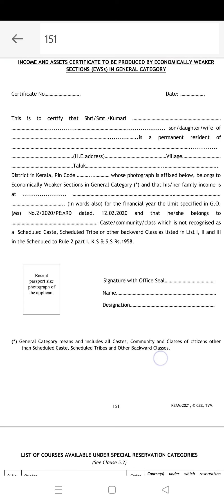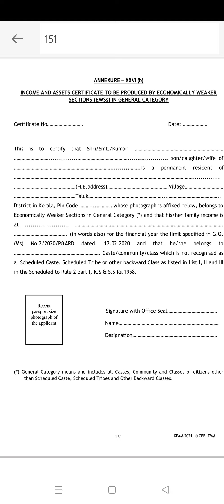keam 2021 EWS Reservation/which certificate needed/Eligibility/ All Details